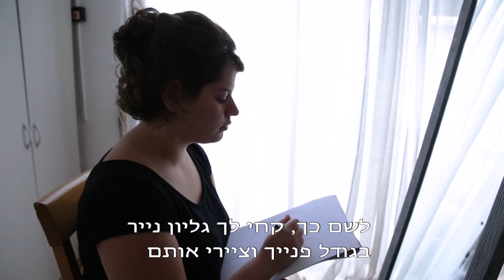נועם בן זאב - ״היי יפה״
עבודת וידאו ארט של נועם בן זאב, סטודנטית שנה ג׳.
העבודה מציגה שלושה פרקים מתוך הספר ״היי יפה - מדריך לאישה המודרנית - 1000 עצות ורעיונות לטיפוח החן והיופי״ מאת סיגלית פריאל משנת 1967. נועם מציגה את התוכן עם קריצה הומוריסטית וביקורתית.
הסרט נוצר במסגרת קורס וידאו ארט בהנחיית שרון בלבן
2018